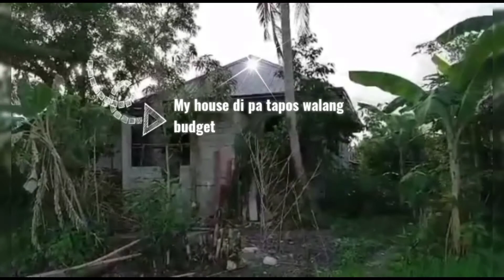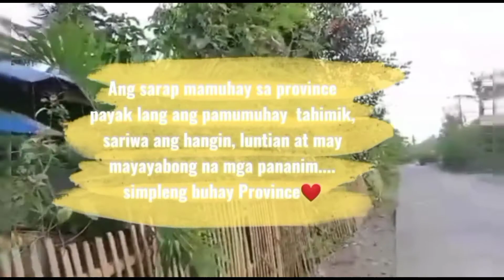BUHAY PROBINSYA/KAPITBAHAY TOUR